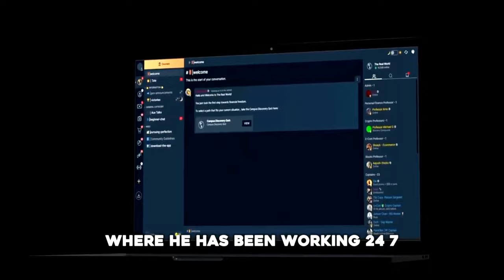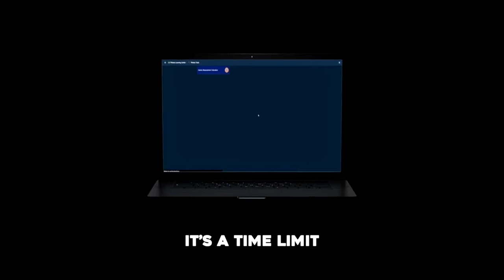Andrew Tates Cousin LUC Makes RETURN (NEW)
On November 1st THE REAL WORLD will launch a brand new campus,

Dedicated to teaching students how to get PAID using social media without even needing to show they face.

You will learn to stop scrolling and start monetising.

1350 new spaces have been allocated.